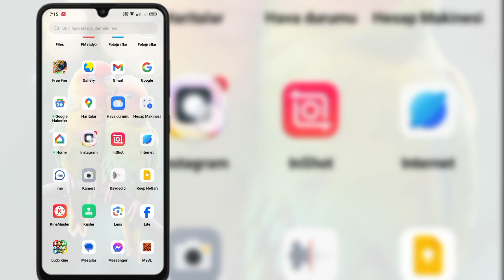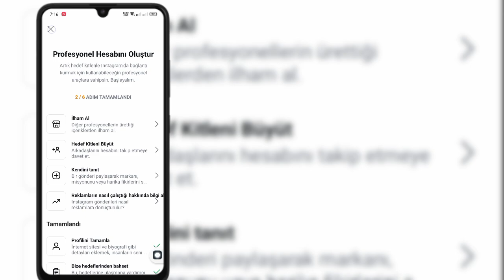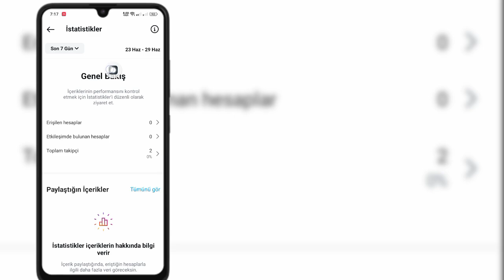Instagram Profilime Kimlerin Baktığını Nasıl Öğrenirim (Yeni Süreç)।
Instagram Profilime Kimlerin Baktığını Nasıl Öğrenirim (Yeni Süreç)।  Insragram Hesabımı Kimlerin Ziyaret Ettiğini Görün

 Sorularınız ⤵️⤵️⤵️⤵️⤵️⤵️⤵️⤵️
 Facebook profilimi kimin görüntülediğini nasıl öğrenebilirim?
 instagram profilime kimin baktığını nasıl öğrenebilirim
 truecaller'da profilimi kimin görüntülediğini nasıl öğrenebilirim?
 premium olmadan truecaller'da profilimi kimin görüntülediğini nasıl öğrenebilirim?
 whatsapp profil resmime kimin baktığını nasıl öğrenebilirim
 instagram profilinize kimin baktığını nasıl öğrenirsiniz
 facebook profilinizi kimin ziyaret ettiğini nasıl öğrenirsiniz
 facebook profilimi kimin görüntülediğini nasıl bulabilirim
 whatsapp durumumu gizlice kimin görüntülediğini nasıl bulabilirim
 Facebook'ta hikayemi arkadaş listesinde değil kimin görüntülediğini nasıl öğrenebilirim?
 Instagram Profilime Kimlerin Baktığını Nasıl Görebilirim?